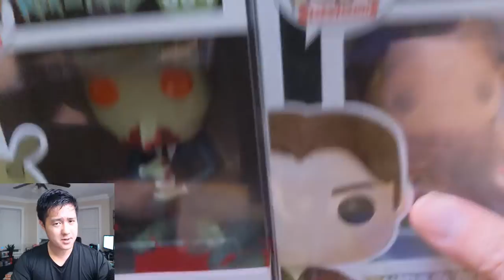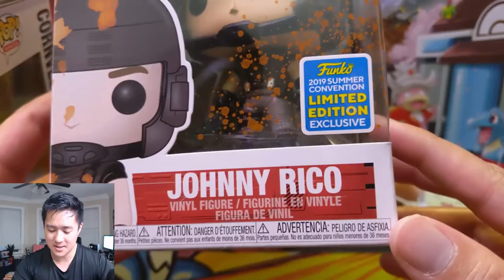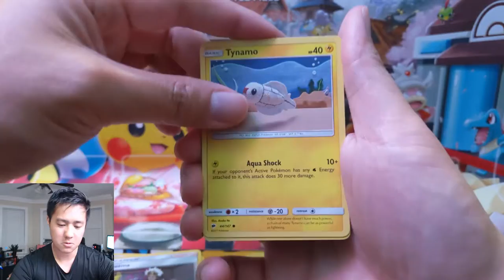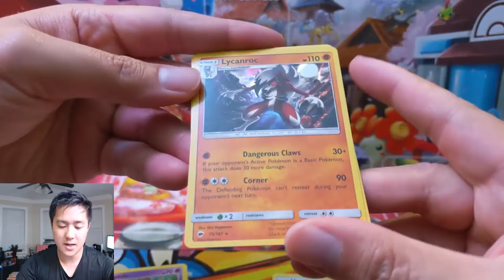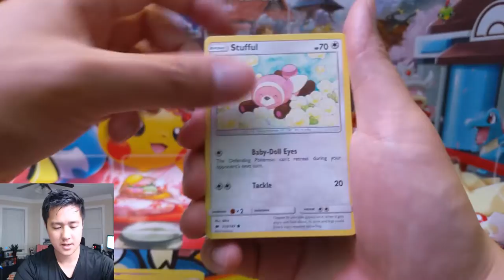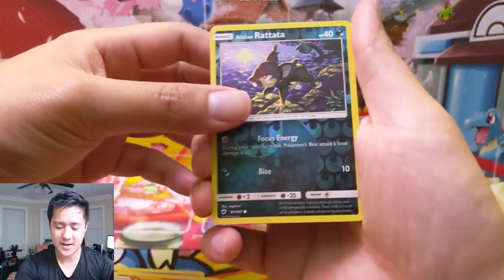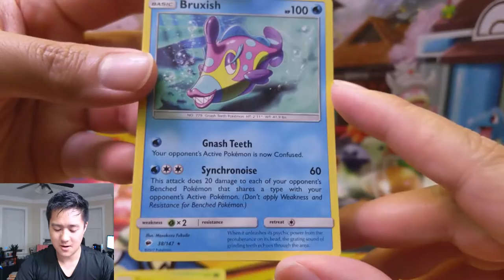NEW FUNK POP Star Ship Troopers + Burning SHADOWS OPENING!! Charizard hunt is BACK ON!!